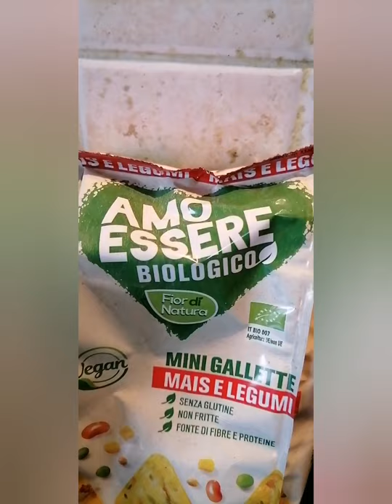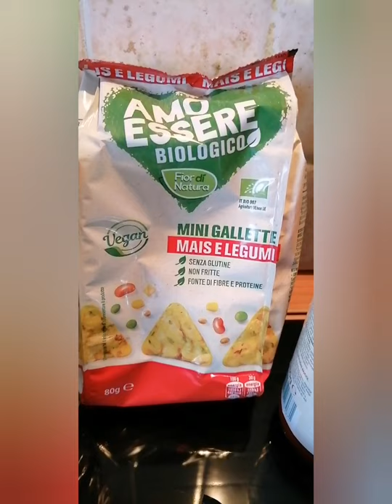Eurospin ha dedicato la linea Amo Essere Biologico _ Eurospin la spesa Intelligente 🔝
Amo Essere Biologico è l’esclusiva linea dedicata al cibo biologico, un tempo di nicchia, oggi sempre più apprezzato: chi sceglie un’alimentazione “green”, infatti, non solo ha la garanzia di consumare cibi sani e genuini, non OGM, ma è anche consapevole di contribuire alla salvaguardia delle risorse naturali, della biodiversità e al rispetto dell’ambiente in generale.

L’agricoltura biologica esclude sostanze chimiche di sintesi in tutte le fasi di coltivazione e lavorazione delle materie prime per garantire ai consumatori responsabili la sostenibilità di tutti i prodotti.

A questi consumatori, che hanno fatto della sostenibilità uno stile di vita, Eurospin ha dedicato la linea Amo Essere Biologico.

La linea comprende :
Confezione di Gallette Mais Bio 120 g
Bottiglia di Olio Extravergine Biologico 750 ml
Bottiglia di Passata di pomodoro Bio 680 g
Confezione di Bevanda di avena Bio 1l
Confezione di Triangolini mais e legumi Bio 80 g
Confezione di Gallette Bio riso 100g (gusti vari)

Ce n’è per tutte le esigenze e per tutti i gusti, scopri di più sugli altri prodotti della gamma sul sito:

Eurospin nasce nel 1993 dall’idea di quattro imprenditori italiani della grande distribuzione, che hanno voluto dare una risposta tutta italiana alla crescente richiesta di risparmio da parte dei clienti. La sfida di Eurospin è riassunta nel nome stesso dell’insegna:

“SP” significa Spesa e “IN” sta per intelligente.

La spesa intelligente è la capacità di assicurare prodotti di qualità alla massima convenienza tutti i giorni.